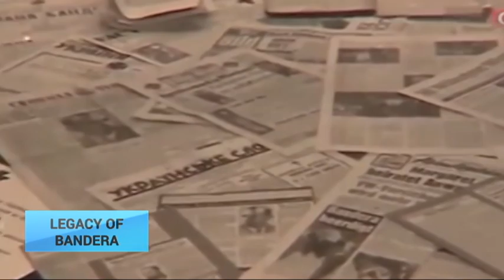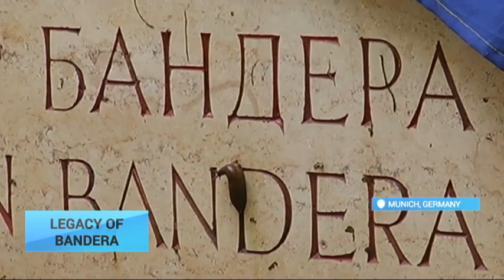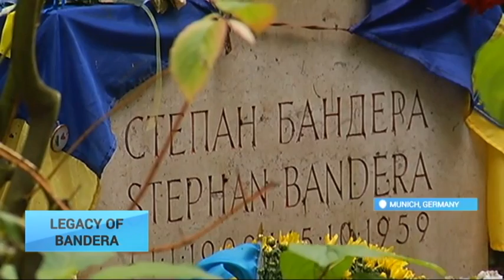Ukraine's Bandera Legacy: Nationalist leader polarizes Ukraine 56 years after death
He was named the 'sly fox' - a nickname generated after several years of eluding assassins. It was on these streets of Munich in Germany's Bavarian region that this controversial Ukrainian figure used to walk. That was until the 15th October 1959. Nationalist and indepdence leader Stephan Bandera was poisoned by cyanide gas outside his house. A KGB defector named Bohdan Stashynskyi threw the toxic concoction - a murder ordered by the Soviet government. That, at least, according to German investigators.